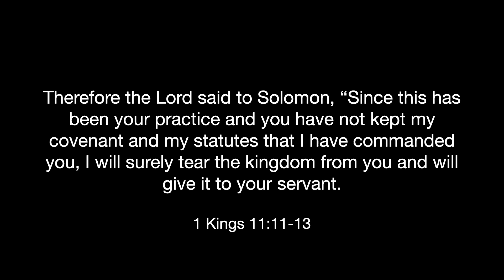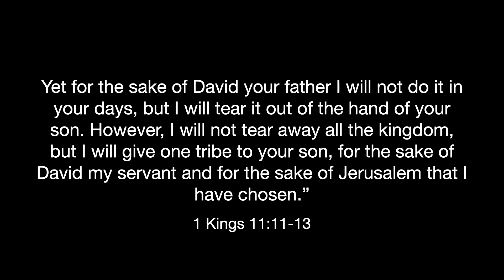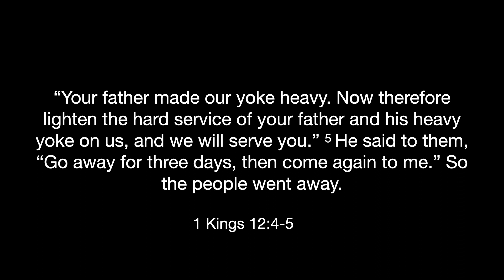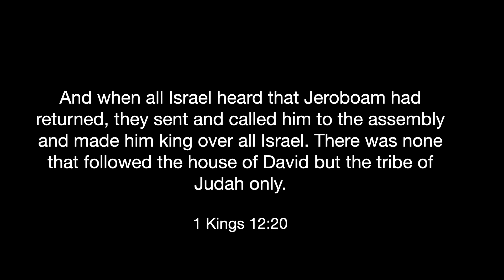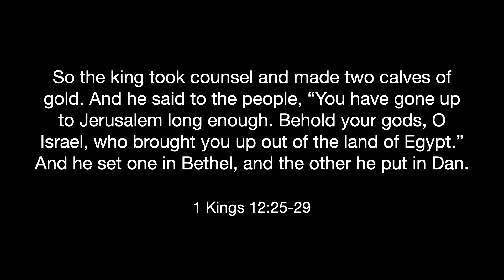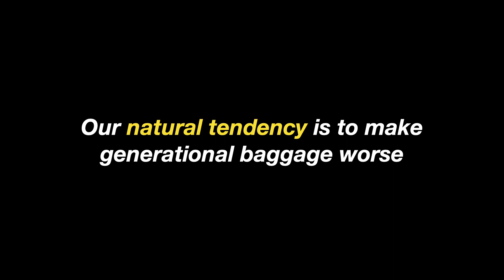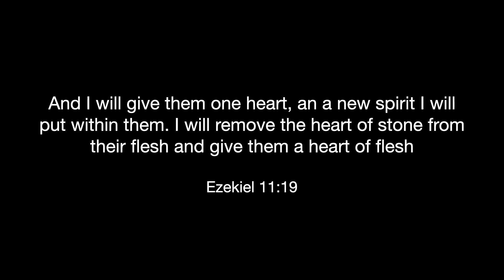Jeroboam/Rehoboam | "Drama King" -- 7.30.23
Thanks for joining us online! We hope you will be encouraged and blessed by today's service.

If you have prayer requests or want to get connected with us, please let us know by filling out a Connection Card

To worship through giving, please give your tithes and offerings through our secure service

To stay up to date with what's happening at Hope Church, check out our digital bulletin